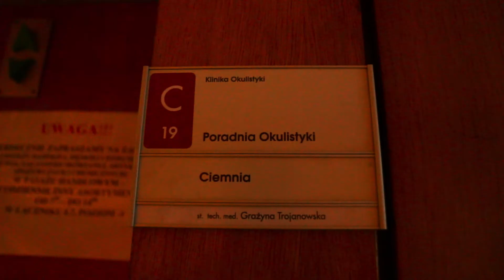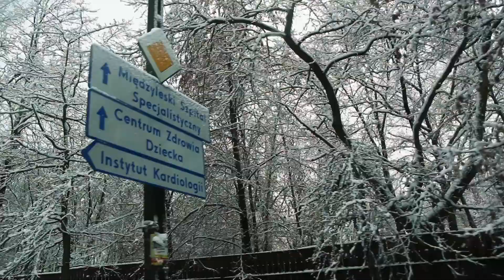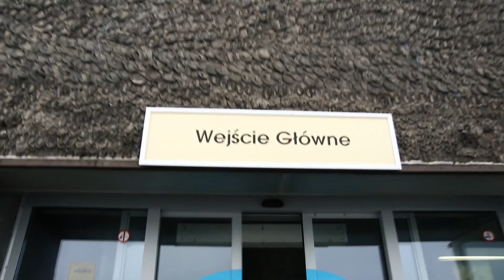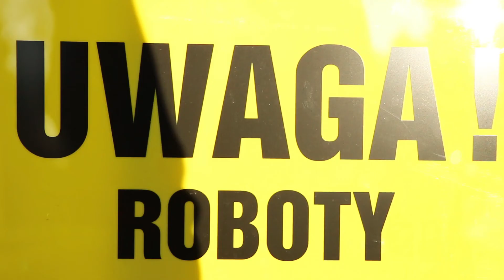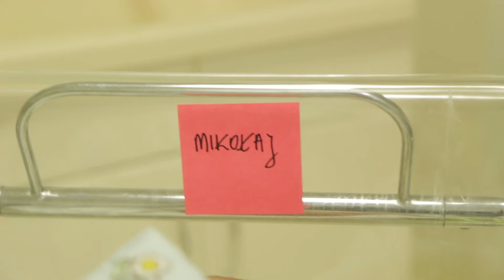Czasem - #32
Czasem tak bywa. Dużo rzeczy w krótkim czasie. Kondensuje się ten cały czas w nas i na około nas.